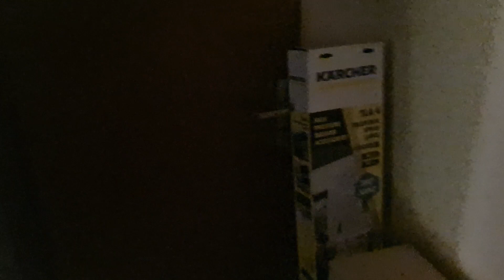Wir ziehen aus! Wie geht es weiter? // Roomtour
Hey,
wir suchen schon länger nach einer Wohnung wie viele von euch mit bekommen haben, da unsere derzeitige nicht zu uns passt.
In dem Video erfahrt ihr wie es nun weiter geht und wo wir hinziehen werden. Außerdem gibt es eine Tour durch unser neues Zuhause.

Lasst gerne ein Like und ein Abo da wenn euch das Video gefallen hat und ihr mehr von uns sehen wollt!
Auf Kommentare antworten wir euch natürlich gerne :)

Unser Equipment*
Kamera (Handy) 1
Kamera (Handy) 2